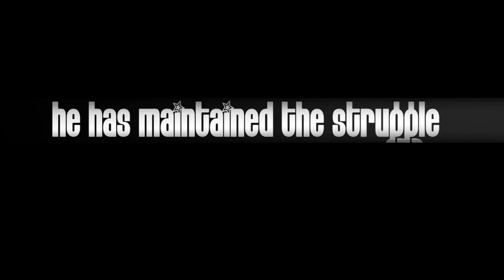Season 2 Episode X “Insurrection”trailer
Tammie struggles to maintain order in her household as conflict arises between her rebellious tween, family opposed to her career choice who call in the Durham Region Children’s Aid Society to arbitrate.  Featuring Durham Region Children’s Aid Society